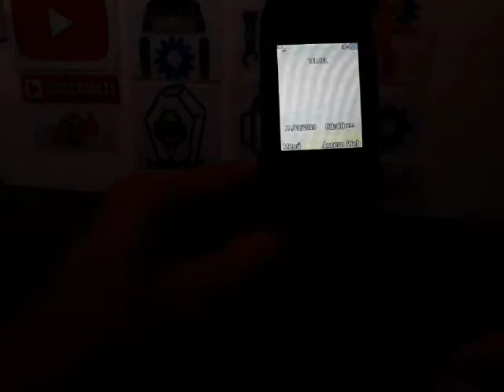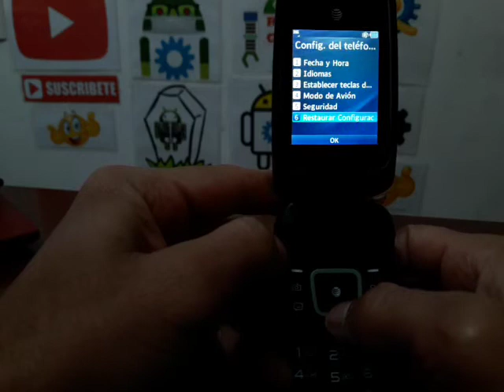como resetear lg-b470 at&t